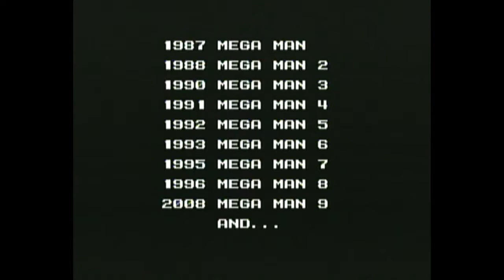Lets Play Mega Man 10 Part 1; Vidme exclusive from here on (not)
What a better way to start up my Vidme exclusive content (even though Vidme is now closed and this is a reupload) than with my favorite Mega Man game, and with a redone version of the second LP I made? We go through the intro sequence and proceed to take on Blade Man and Commando Man. In that order.

A special thanks to the Patrons that have helped make these videos possible: Nuclear explosion hamster